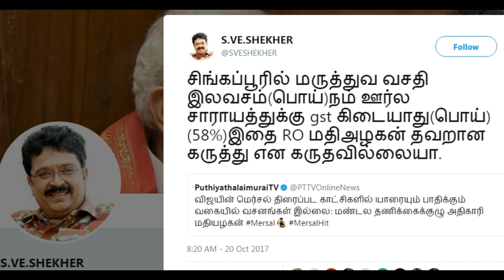SV SEKAR கேட்ட கேள்வியால் தளபதி ரசிகர்கள் கோபம்